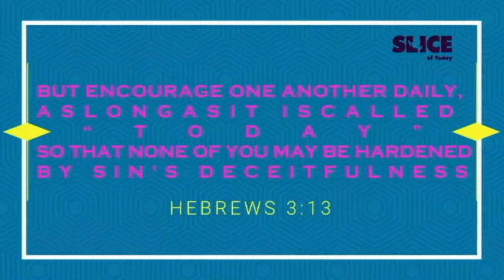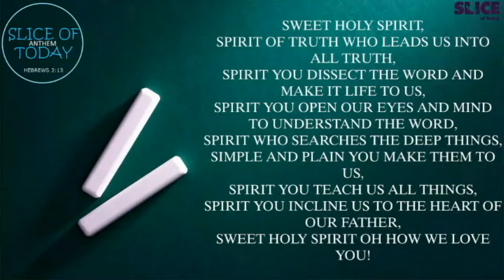SEE THE LIGHT HEAR THE MESSAGE|SLICE OF TODAY-CHARLIE G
Praise Jesus saint,
Welcome to Slice of Today, "But encourage each other daily, as as long as it is called 'today" Hebrews 3:13a.  Let's sit at the feet of Jesus, recline to the table of our Father. Incline our ears to the Holy Spirit. May your eyes be opened as we break the Bread of life. May you see what is before you so that you can be better than you were before. May we be encouraged, strengthened and charged by the word of God. Man shall not live by bread alone but by every word that proceeds from the mouth of the Lord.

Today's bread will be on SEE THE LIGHT HEAR THE MESSAGE. Having our eyes see and ears hear so that we can turn to Him and have Him heal us.  Be blessed

Follow Slice of Today on the various social media handles.